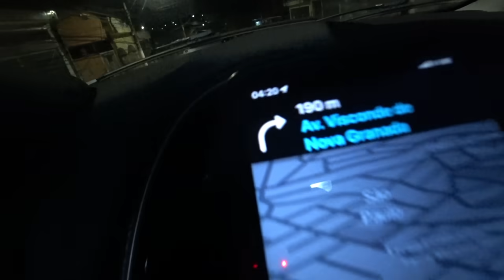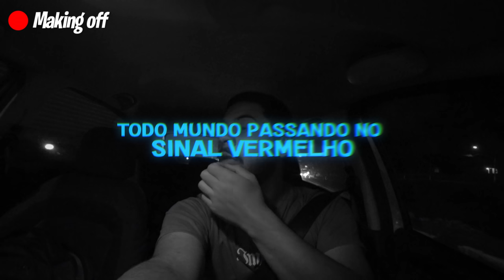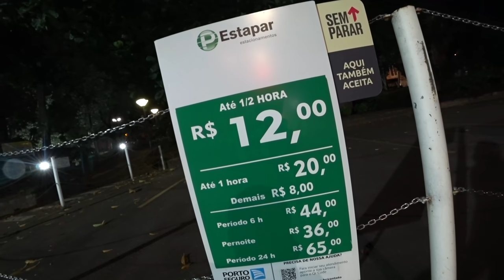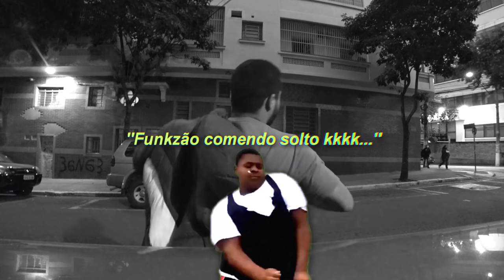MINHA MÃE DESMAIOU NA RUA, FOI INTERNADA E ESCONDEU ISSO DE MIM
🎬 Sobre o vídeo: É gente, hoje rolou um imprevisto de madrugada e tive que ir no hospital ficar com a minha mãe... Pra quem é inscrito antigo do canal sabe alguns problemas de saúde que ela tem, e acompanhou toda a trajetória que foi pra ela está '' BEM, MELHOR, RECUPERADA '' comparado a um tempo atrás, compartilho com vocês absolutamente tudo e com esses vídeos principalmente '' incentivar a todos que ainda tem a sua Mãe '' a valoriza-las, fazer de tudo possível por elas! ❤️ Nossos Pais ou quem nos criou com tanto amor, é uma das coisas mais PRECIOSAS QUE TEMOS NESSA TERRA ❤️ Valorize sua mãezinha, seu pai... ❤️ E espero que de alguma forma, serviremos de incentivo para aqueles que estão passando por algo semelhante, a vida é preciosa, a vida é sagrada, e por mais que exista pedra nos caminhos precisamos '' SEGUIR EM FRENTE DA MELHOR FORMA POSSIVEL  '' 🙏🍀